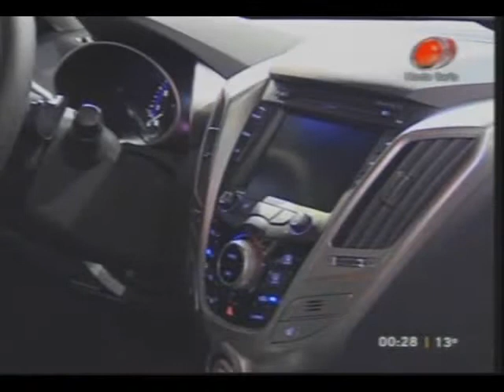Salon De Frankfurt 2011 (bloque 2)